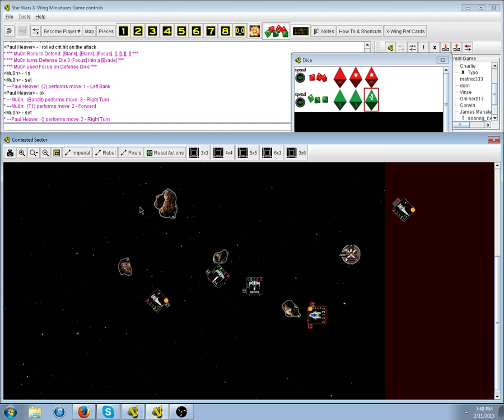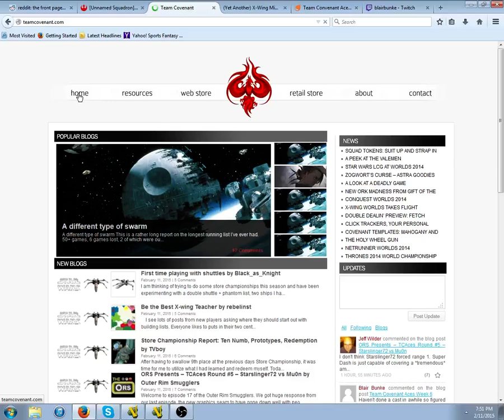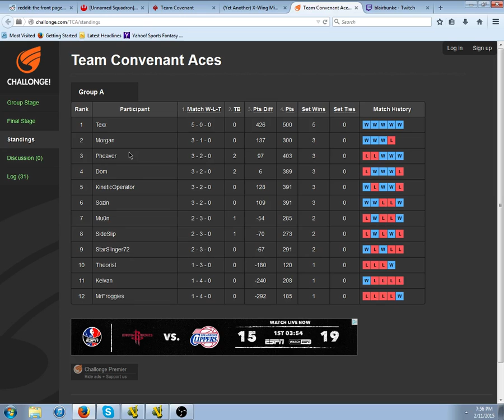Paul Heaver vs Mu0n TC Aces Round 6 - 8 / 9